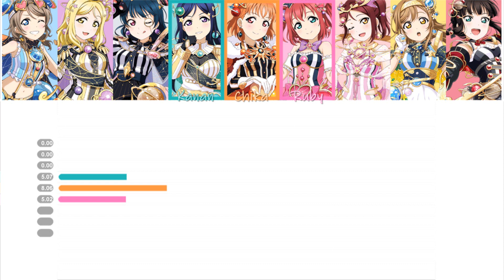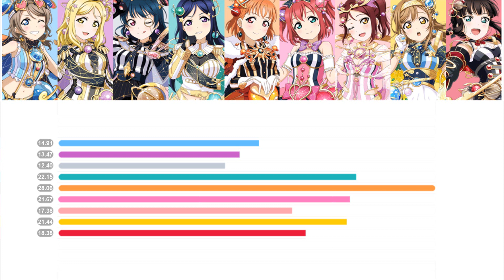【Love Live! Sunshine!】Aqours - Fantastic Departure - Line Distribution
Fantastic Departure
Written by: Aki Hata
Composed by: Kanata Okajima & MEG
Arranged by: MEG
Owned by: Lantis

Cast: Aqours
Takami Chika (CV: Inami Anju)
Sakurauchi Riko (CV: Aida Rikako)
Matsuura Kanan (CV: Suwa Nanaka)
Kurosawa Dia (CV: Komiya Arisa)
Watanabe You (CV: Saito Shuka)
Tsushima Yoshiko (CV: Kobayashi Aika)
Kunikida Hanamaru (CV: Takatsuki Kanako)
Ohara Mari (CV: Suzuki Aina)
Kurosawa Ruby (CV: Furihata Ai)

*Instrumental music is mostly filtered out in this video.

Clean cards graphics:
School Idol Tomodachi

LLSIF backgrounds and sound effects:
Kach Again

*I owned nothing including the music, pictures, and sound effects used.